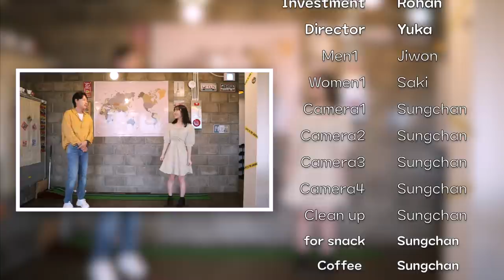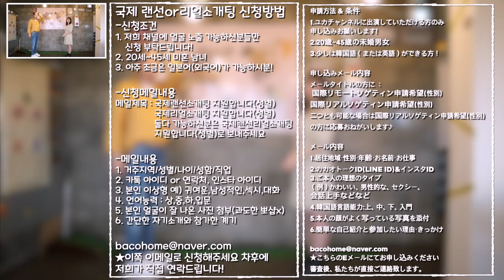[EN]소개팅 첫만남부터 '일본여자랑 사귀고 싶어요?' 아찔하다..[국제리얼소개팅]2회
오늘은 국제리얼소개팅!! 지난편 1회의 속편인 2회(결말포함)입니다! 여성분의 매력터지는 걸그룹 아이돌 댄스와 둘만의 시간을 가져봤습니다!! 그리고..과연 둘은 오늘 이어질까요..?? 오늘 영상에서 확인할 수 있습니다!! 끝까지 봐주세요 꿀잼 보장입니다ㅎㅎ

국제 랜선 or 리얼소개팅 신청방법
-신청조건
1. 저희 채널에 얼굴 노출 가능하신분들만
    신청 부탁드립니다!
2. 20세~45세 미혼 남녀
3. 아주 조금은 일본어(외국어)가 가능하시분!

-신청 메일 상세내용(아래 양식을 꼭 지켜주세요!)
메일제목 : 국제랜선소개팅 지원합니다(성별)
                국제리얼소개팅 지원합니다(성별)
                둘다 가능하신분은 국제랜선리얼소개팅
                지원합니다(성별)로 보내주세요

-메일내용(아래 양식을 꼭 지켜주세요!)
1. 거주지역/성별/나이/성함/직업
2. 카톡 아이디, 연락처, 인스타 아이디
3. 본인 이상형 예) 귀여운,남성적인,섹시,대화
4. 언어능력 : 상,중,하,입문
5. 본인 얼굴이 잘 나온 사진 여러장 첨부(과도한 뽀샵x)
6. 간단한 자기소개와 참가한 계기

★이쪽 이메일로 신청해주세요 차후에
저희가 직접 연락드립니다!

MUSIC